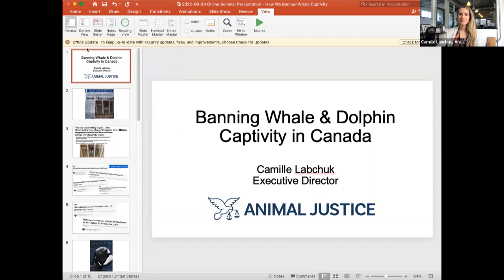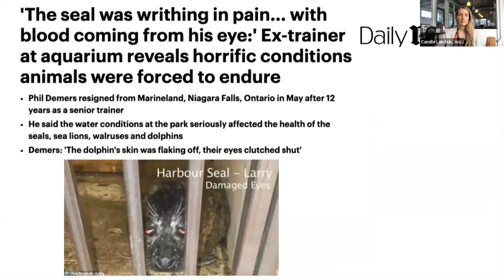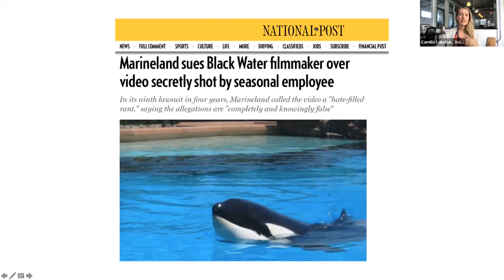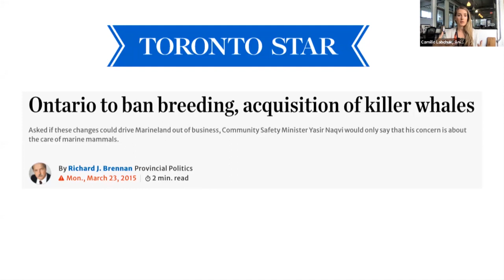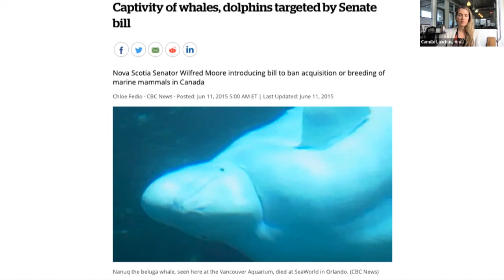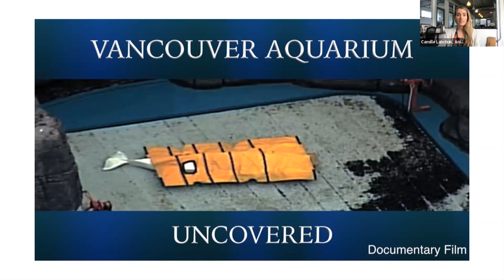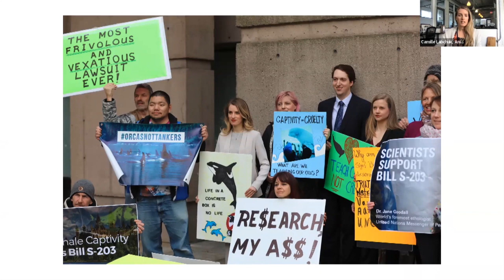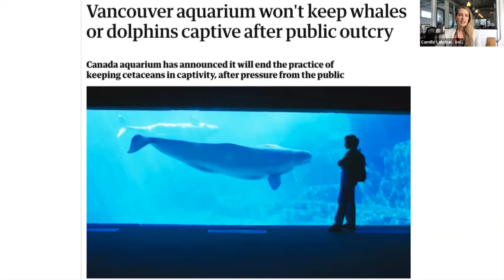Could Canada’s Ban on Whales as Entertainment Happen in U.S.?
Following passage of Bill S-203: the Ending the Captivity of Whales and Dolphins Act in Canada in 2019, the proposed Jane Goodall Bill adds further protections to the earlier bill, phases out elephant captivity, and includes new legal protections for captive big cats, bears, wolves, seals, sea lions, walruses, certain monkeys, and dangerous reptiles, such as crocodiles and giant pythons.

Canada is now a world leader in strong legislation in the protection of captive whales and dolphins as well as many other kinds of animals.

Could anything similar to these bills be enacted in the United States? If not, what makes legislation like this possible in its neighbor to the north?

In this webinar three experts discuss how the “Ending the Captivity of Whales & Dolphins” was accomplished, how the Jane Goodall Act is faring as it works its way through Parliament, what other legal gains are still needed, and whether legislation of this caliber could happen in the United States.

Host: Dr. Lori Marino, Founder & President of the Whale Sanctuary Project.

Guests:
Dr. Naomi Rose is the marine mammal scientist for the Animal Welfare Institute in Washington, DC, where she works on several campaigns and coalitions addressing problems associated with cetacean live capture, trade and captivity, both in the U.S. and abroad.

Marty McKendry is a lawyer and parliamentary advisor to Senators Pierre Dalphond and Marty Klyne, the sponsor of the Jane Goodall Act. He previously worked with the Hon. Murray Sinclair to draft and introduce the original version of the bill and with the Hon. Wilfred Moore to draft and advance the Ending the Captivity of Whales and Dolphins Act.

Camille Labchuk, Executive Director, Animal Justice Canada, is one of Canada’s leading animal rights lawyers. Her work includes documenting the commercial seal kill on Canada’s East Coast, exposing cruelty in farming, protecting the free speech rights of animal advocates, and campaigns against trophy hunting, circuses, zoos, aquariums, shark finning, puppy mills, and more.

Please support the Whale Sanctuary Project in the creation of the first sanctuary for orcas and beluga whales.